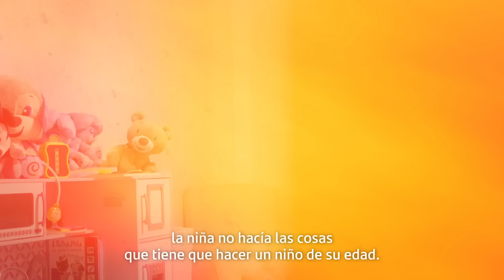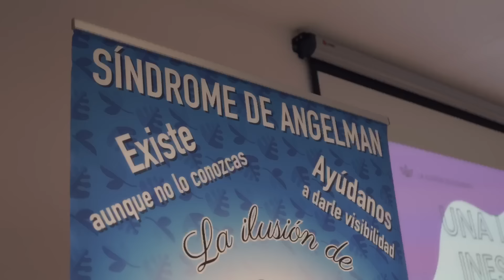Algo personal de Raúl Chimeno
Ayudar es dar esperanza..

'La ilusión de Elizabeth' es el proyecto que nuestro compañero, Raúl Chimeno y su mujer Soraya, crearon para ayudar a familias que están pasando por lo mismo que ellos: convivir con el síndrome de Angelman.

Descubre esta historia con AlgoPersonal